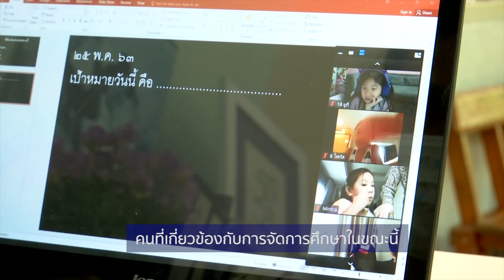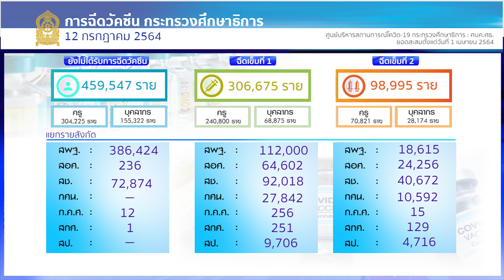ศธ.360 องศา ปีที่ 3 EP5 ตอน "ศธ.-สธ.จัดเสวนา"เรียน/สอน/WFH/ออนไลน์ อย่างไร ให้สุขภาพดี" (17 ก.ค. 64)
ศธ.360 องศา On-Air แล้ว ทุกเช้าวันเสาร์และอาทิตย์ ช่วงเวลาประมาณ 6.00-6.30 น. ในรายการ ขันข่าวเช้าตรู่ ทางช่อง 3 กด 33 เริ่มเสาร์ที่ 19 มิถุนายน 2564 รวม 33 สัปดาห์